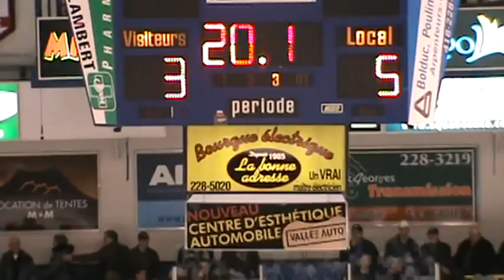Empty Net Goal by # 9 Jean-Phillipe Pare du Cool FM 103,5 de St-Georges (22/03/2013)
Empty Net Goal by # 9 Jean-Phillipe Pare du Cool FM 103,5 de St-Georges (22/03/2013) vs Thetford Mines Isothermic (LNAH)